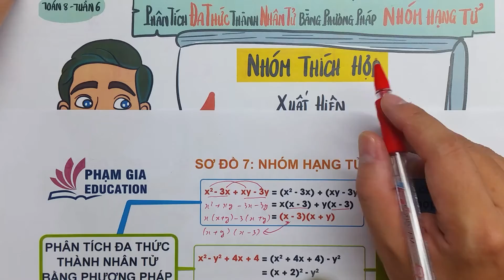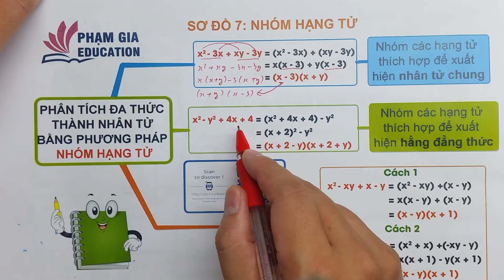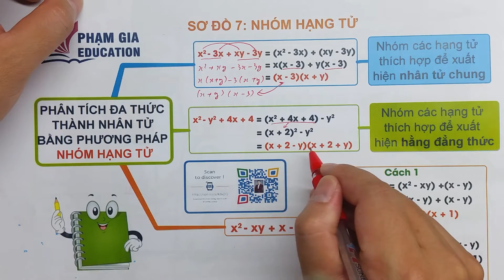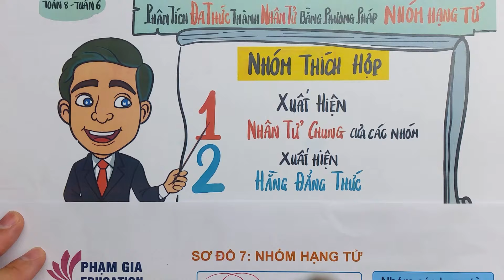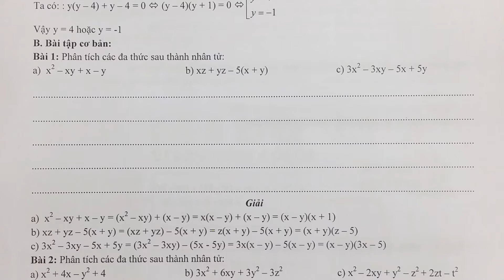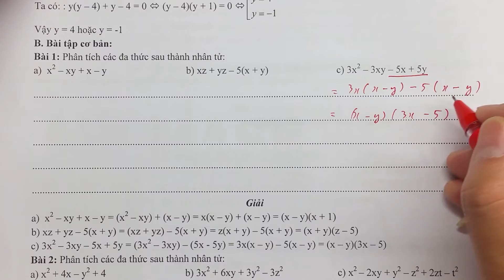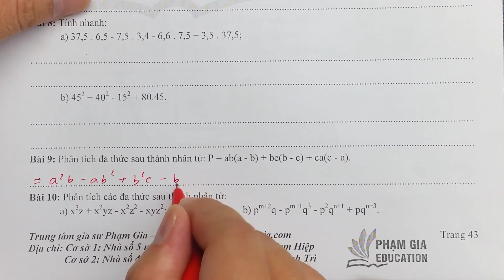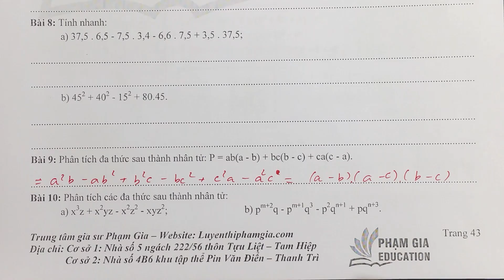Đại 8 chương 1 - Bài 4.3 - Nhóm hạng tử